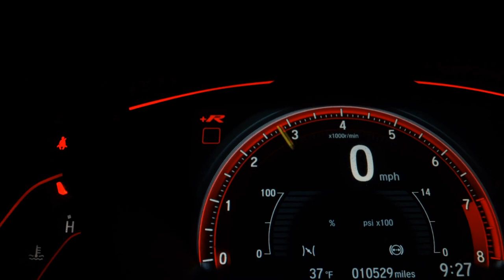JEEP RENEGADE - 2021 - São Caetano do Sul/SP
EXCELENTE ESTADO SUPER CONSERVADO

Veículo: JEEP / RENEGADE 1.8 16V LONGITUDE
Ano: 2021/2021
Combustível: FLEX
Portas: 4 PORTAS
Câmbio: Automático
Cor: BRANCA
KM: 40.000

✅ Air Bag
✅ Alarme
✅ Ar Condicionado
✅ Direção Hidráulica
✅ Freio ABS
✅ Travas Elétricas
✅ Vidros Elétricos
✅ Kit Multimídia
✅ Trio Elétrico
✅ Câmbio no Volante (Borboleta)
✅ Start-Stop
✅ Protetor de Cárter
✅ Rádio USB